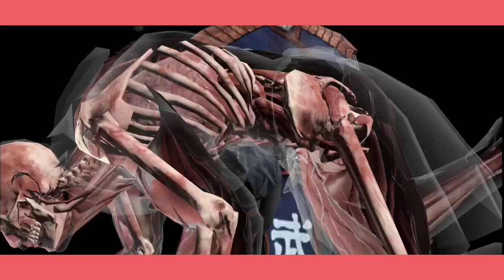MORTAL KOMBAT MOBILE/ SPECIAL MOVES OF CRYOMANCER SUB - ZERO, MK11 SCORPION, NOOB SAIBOT ETC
SPECIAL MOVES OF KLASSIC NOOB SAIBOT, MK11 SCORPION, SHAOLIN MASTER KUNG LAO, KLASSIC SUB - ZERO, FIST KUNG LAO, CRYOMANCER SUB - ZERO AND ELDER KENSHI MORTAL KOMBAT MOBILE